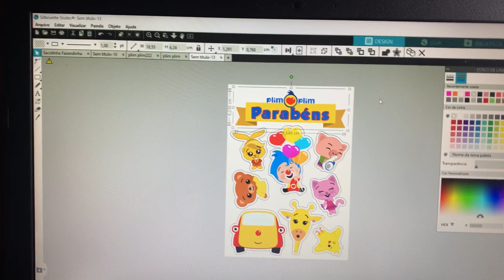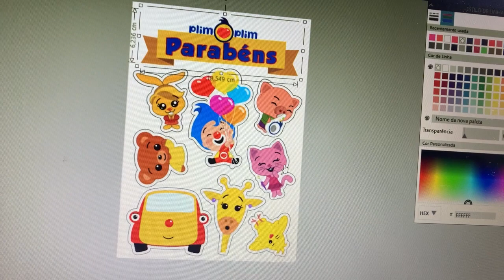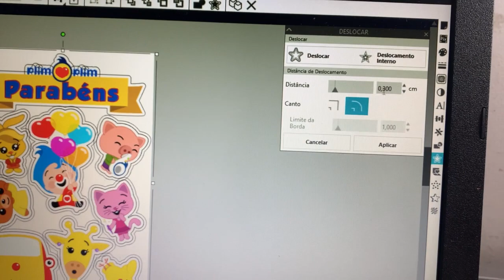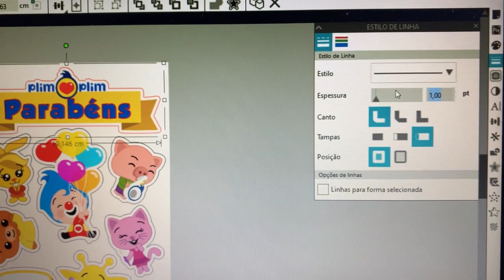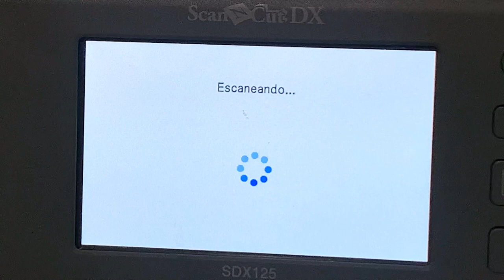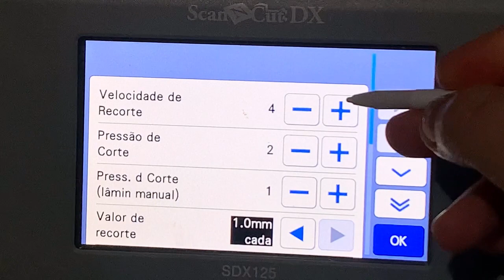Como fazer recorte direto na ScanNcut | Aprenda a usar a sua máquina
Nesse vídeo eu ensino fazer recorte direto na máquina ScanNcut de um jeito super fácil e rápido, se você adquiriu essa máquina e não sabe como usar aqui nesse canal você irá aprender fazer várias coisas fundamentais para usar a máquina de corte ScanNcut de uma maneira super fácil!
Se você trabalha com papelaria personalizada vale a pena inscrever aqui no canal e para não perder nenhum vídeo ative as notificações!
Comenta  as suas dúvidas que irei gravar novos vídeos para responder-las!

Me sigam por favor no Instagram lá posto mais conteúdos do que aqui no canal:

Assista também o vídeo: Como transformar arquivo Studio Silhouette em Canvas ScanNcut